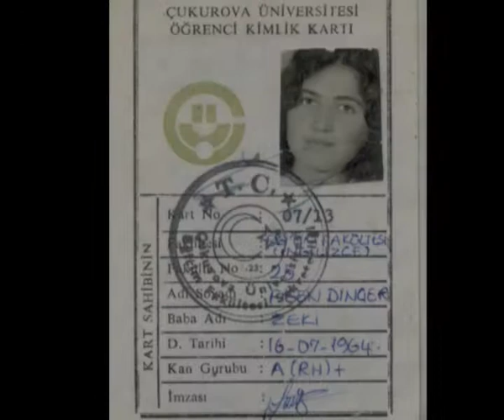Dad, I made it!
A promise to her father lead Figen Hasimoglu from her homeland of Turkey to Australia, in search of a better life and a chance for a good education.

Copyright Figen Hasimoglu